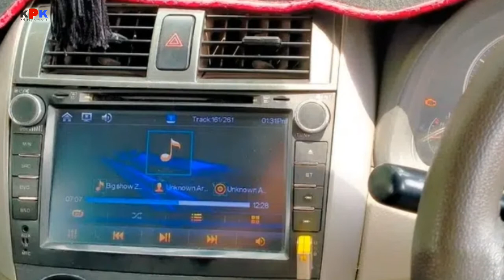toyota corolla xli 2010 model | xli to gli | car for sale | low price car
اونر کا موبائل نمبر بالکل نیچے 👇 آپ دوستوں کو مل جائے گا

Topic Covered on this Channel:
1. How to buy a used car?
2. Buy used cars in Pakistan
3. Used cars buying tips
4. Latest cars prices in Pakistan
5. Used cars for sale in Pakistan
6. Buy modified cars in Pakistan
7. Buy sports bikes in Pakistan
8. Tips for buying a used car
9. How to check car documents?
10. How to check the paint of used cars?
11. Sasti car in Pakistan
12. How to buy a car?
13. Used car prices in Pakistan
14. Cheap cars in Pakistan
15. Suzuki rates in Pakistan
16. Toyota corolla gli new model
17. Toyota corolla xli new model
18. Imported car prices in Pakistan
19. How to inspect used cars
20. How to check a car for sale
21. Buy Mehran used car
22. Buy used carry Dabba
23. Buy used vehicles in Pakistan
24. mini pajero details review
25. mini pajero 660cc price in Pakistan
26. low price car in Pakistan
27. Sunday car bazar karachi
28. Mini pajero
29. Japanese mini pajero
30. KPK buy and sell

ٹیوٹا الٹس
الٹس کرولا
الٹس